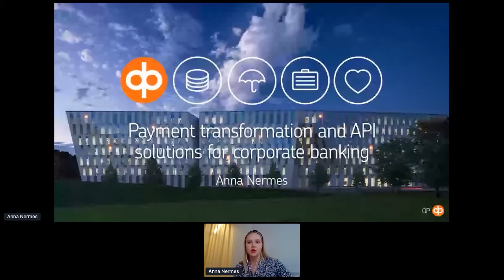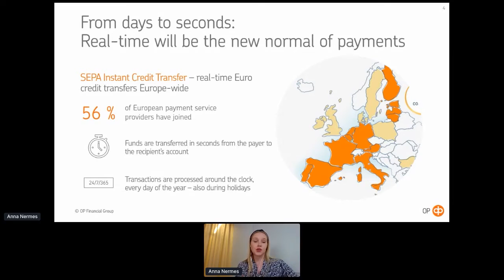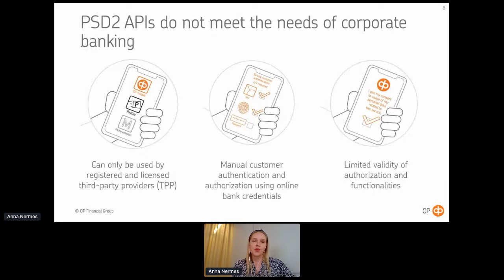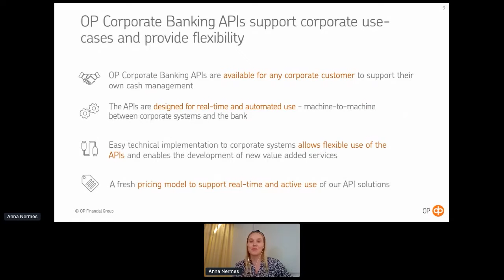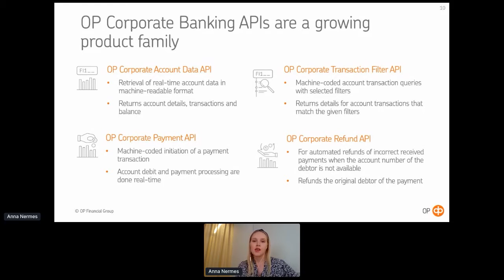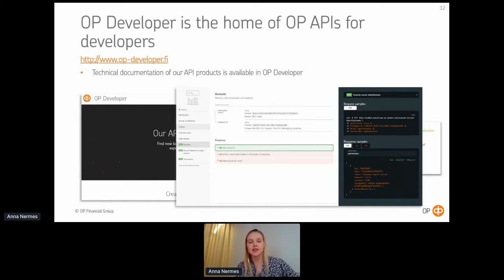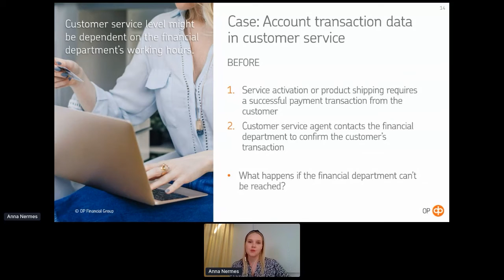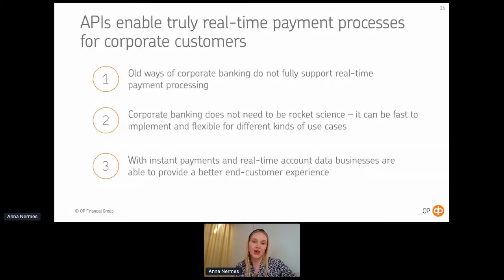Apidays LIVE Helsinki 2020 - Payments transformation and API solutions for corporate banking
Payments transformation and API solutions for corporate banking
Anna Nermes, Solution Analyst at OP Financial Group